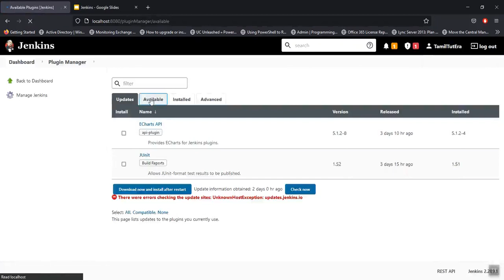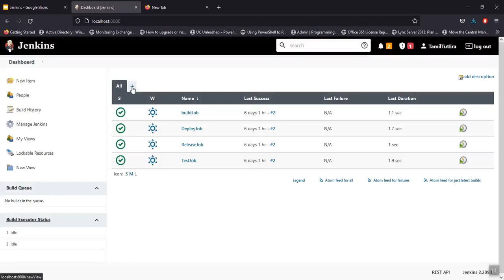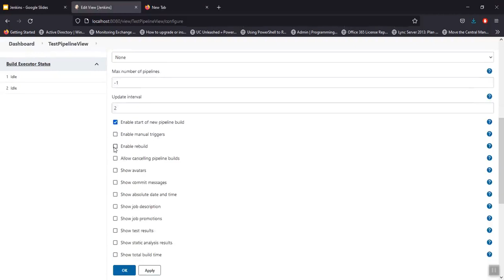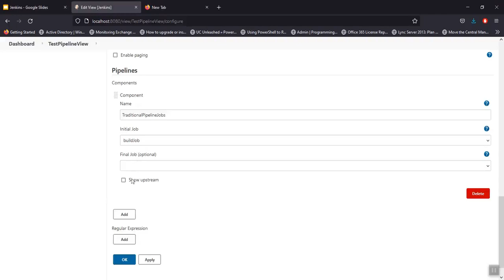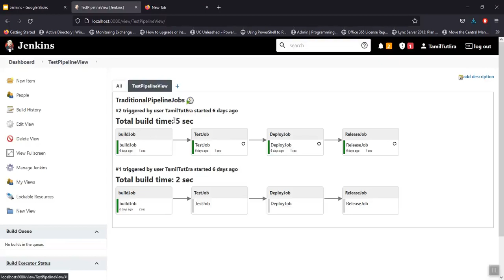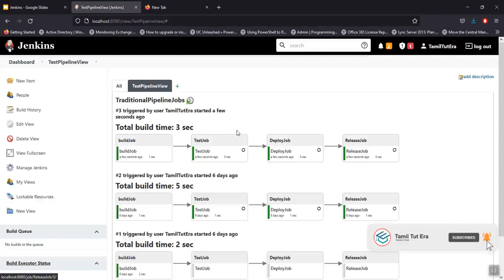Jenkins in Tamil 10 How to Build pipeline job in jenkins | CI&CD pipeline Tutorial in Tamil | DevOps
Jenkins for Beginners in Tamil 10 How to Build pipeline job in jenkins | CI&CD pipeline Tutorial in Tamil | DevOps

Jenkins for Beginners in Tamil 09 How to Create Jobs in Jenkins | Jenkins for beginners in tamil | CI&CD in Tamil

Jenkins for Beginners in Tamil 08 What is Jenkins Pipeline | Jenkins for beginners in tamil | CI&CD | DevOps Tamil

Jenkins for Beginners in Tamil 07 Install Jenkins using WAR File | Jenkins for beginners in tamil | CI&CD | DevOps
Jenkins for Beginners in Tamil 06 Install Jenkins on CentOS in Tamil|Jenkins for beginners in tamil | CICD |DevOps
Jenkins for Beginners in Tamil 05 Install Jenkins on Ubuntu Linux |Jenkins for beginners in tamil | CICD |DevOps

Jenkins for Beginners in Tamil-03-Introduction to Jenkins in Tamil | Jenkins for beginners in tamil | CICD |DevOps

TamilTutEra - Ansible in  Tamil | Ansible in தமிழ் (Tamil)   | Ansible Tutorial for beginners in Tamil | Ansible Tutorial in Devops | ansible playbook

TamilTutEra-Docker in Tamil | Docker for Beginners in Tamil | Docker | Docker DevOps Tutorial in Tamil | DevOps Tutorial in Tamil

TamilTutEra - Ansible Tower in  Tamil | Ansible in தமிழ் (Tamil) | Ansible Tower Tutorial for beginners in Tamil |  DevOps Tools in Tamil | Cloud